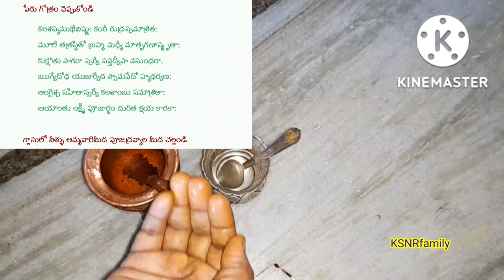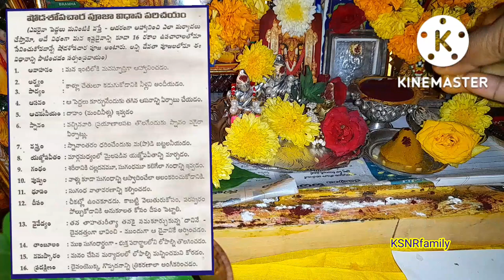కలశం అఖండ దీపం లేకుండా సులువుగా దసరానవరాత్రి మొదటి రోజు పూజా విధానం/dasara Navaratri Pooja vidhanam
స్వర్ణకవచ దుర్గా అలంకరణ
దుర్గా అష్టోత్తరం నామాలు

1) ఓం దుర్గాయై నమః
2) ఓం శివాయై నమః
3) ఓం మహాలక్ష్మ్యై నమః
4) ఓం మహాగౌర్యై నమః
5) ఓం చండికాయై నమః
6) ఓం సర్వఙ్ఞాయై నమః
7) ఓం సర్వాలోకేశ్యై నమః
8) ఓం సర్వకర్మ ఫలప్రదాయై నమః
9) ఓం సర్వతీర్ధ మయాయై నమః
10) ఓం పుణ్యాయై నమః || 10 ||

11) ఓం దేవ యోనయే నమః
12) ఓం అయోనిజాయై నమః
13) ఓం భూమిజాయై నమః
14) ఓం నిర్గుణాయై నమః
15) ఓం ఆధారశక్త్యై నమః
16) ఓం అనీశ్వర్యై నమః
17) ఓం నిర్గుణాయై నమః
18) ఓం నిరహంకారాయై నమః
19) ఓం సర్వగర్వవిమర్దిన్యై నమః
20) ఓం సర్వలోకప్రియాయై నమః || 20 ||
21) ఓం వాణ్యై నమః
22) ఓం సర్వవిధ్యాది దేవతాయై నమః
23) ఓం పార్వత్యై నమః
24) ఓం దేవమాత్రే నమః
25) ఓం వనీశ్యై నమః
26) ఓం వింధ్య వాసిన్యై నమః
27) ఓం తేజోవత్యై నమః
28) ఓం మహామాత్రే నమః
29) ఓం కోటిసూర్య సమప్రభాయై నమః
30) ఓం దేవతాయై నమః || 30 ||

31) ఓం వహ్నిరూపాయై నమః
32) ఓం సతేజసే నమః
33) ఓం వర్ణరూపిణ్యై నమః
34) ఓం గుణాశ్రయాయై నమః
35) ఓం గుణమధ్యాయై నమః
36) ఓం గుణత్రయవివర్జితాయై నమః
37) ఓం కర్మఙ్ఞాన ప్రదాయై నమః
38) ఓం కాంతాయై నమః
39) ఓం సర్వసంహార కారిణ్యై నమః
40) ఓం ధర్మఙ్ఞానాయై నమః || 40 ||
41) ఓం ధర్మనిష్టాయై నమః
42) ఓం సర్వకర్మవివర్జితాయై నమః
43) ఓం కామాక్ష్యై నమః
44) ఓం కామాసంహంత్ర్యై నమః
45) ఓం కామక్రోధ వివర్జితాయై నమః
46) ఓం శాంకర్యై నమః
47) ఓం శాంభవ్యై నమః
48) ఓం శాంతాయై నమః
49) ఓం చంద్రసుర్యాగ్నిలోచనాయై నమః
50) ఓం సుజయాయై నమః || 50 ||

51) ఓం జయాయై నమః
52) ఓం భూమిష్ఠాయై నమః
53) ఓం జాహ్నవ్యై నమః
54) ఓం జనపూజితాయై నమః
55) ఓం శాస్త్రాయై నమః
56) ఓం శాస్త్రమయాయై నమః
57) ఓం నిత్యాయై నమః
58) ఓం శుభాయై నమః
59) ఓం చంద్రార్ధమస్తకాయై నమః
60) ఓం భారత్యై నమః || 60 ||
61) ఓం భ్రామర్యై నమః
62) ఓం కల్పాయై నమః
63) ఓం కరాళ్యై నమః
64) ఓం కృష్ణ పింగళాయై నమః
65) ఓం బ్రాహ్మ్యై నమః
66) ఓం నారాయణ్యై నమః
67) ఓం రౌద్ర్యై నమః
68) ఓం చంద్రామృత పరివృతాయై నమః
69) ఓం జ్యేష్ఠాయై నమః
70) ఓం ఇందిరాయై నమః || 70 ||
71) ఓం మహామాయాయై నమః
72) ఓం జగత్సృష్ట్యాధికారిణ్యై నమః
73) ఓం బ్రహ్మాండ కోటి సంస్థానాయై నమః
74) ఓం కామిన్యై నమః
75) ఓం కమలాలయాయై నమః
76) ఓం కాత్యాయన్యై నమః
77) ఓం కలాతీతాయై నమః
78) ఓం కాలసంహారకారిణ్యై నమః
79) ఓం యోగానిష్ఠాయై నమః
80) ఓం యోగిగమ్యాయై నమః || 80 ||
81) ఓం యోగధ్యేయాయై నమః
82) ఓం తపస్విన్యై నమః
83) ఓం ఙ్ఞానరూపాయై నమః
84) ఓం నిరాకారాయై నమః
85) ఓం భక్తాభీష్ట ఫలప్రదాయై నమః
86) ఓం భూతాత్మికాయై నమః
87) ఓం భూతమాత్రే నమః
88) ఓం భూతేశ్యై నమః
89) ఓం భూతధారిణ్యై నమః
90) ఓం స్వధానారీ మధ్యగతాయై నమః || 90 ||
91) ఓం షడాధారాధి వర్ధిన్యై నమః
92) ఓం మోహితాయై నమః
93) ఓం అంశుభవాయై నమః
94) ఓం శుభ్రాయై నమః
95) ఓం సూక్ష్మాయై నమః
96) ఓం మాత్రాయై నమః
97) ఓం నిరాలసాయై నమః
98) ఓం నిమగ్నాయై నమః
99) ఓం నీలసంకాశాయై నమః
100) ఓం నిత్యానందిన్యై నమః || 100 ||
101) ఓం హరాయై నమః
102) ఓం పరాయై నమః
103) ఓం సర్వఙ్ఞానప్రదాయై నమః
104) ఓం అనంతాయై నమః
105) ఓం సత్యాయై నమః
106) ఓం దుర్లభ రూపిణ్యై నమః
107) ఓం సరస్వత్యై నమః
108) ఓం సర్వగతాయై నమః
ఓం సర్వాభీష్టప్రదాయిన్యై

              దుర్గ స్తోత్రం
ఉద్వపయతునశ్శాక్తి మాదిశక్తే ద్దరస్మితమ్
తత్త్వం యస్యమహత్సూక్ష్మం మానన్దోవేతి సంశయః

ఙ్ఞాతుర్ఞానం స్వరూపం స్యాన్నగుణోనాపి చక్రియా
యదిస్వ స్య స్వరూపేణ వైశిష్ట్యమనవస్ధీతిః

దుర్గే భర్గ సంసర్గే సర్వభూతాత్మవర్తనే
నిర్మమేనిర్మలేనిత్యే నిత్యానందపదేశివా

శివా భవాని రుద్రాణి జీవాత్మపరిశోధినీ
అమ్బా అమ్బిక మాతంగీ పాహిమాం పాహిమాం శివా

దృశ్యతేవిషయాకారా గేహణే స్మరణే చధీః
ప్రఙ్ఞావిషయ తాదాత్మ్య మేవం సాక్షాత్ ప్రదృశ్యతే

పరిణామో యథా స్వప్నః సూక్ష్మస్యస్థూలరూపతః
జాగ్రత్ ప్రపఞ్చ ఏషస్యా త్తథేశ్వర మహాచితః

వికృతి స్సర్వ భూతాని ప్రకృతిర్దుర్గదేవతా
సతః పాదస్తయోరాద్యా త్రిపాదీణీయతేపరా

భూతానామాత్మనస్సర్గే సంహృతౌచతథాత్మని
ప్రభవే ద్దేవతా శ్రేష్ఠా సఙ్కల్పానారా యథామతిః

ఫలశృతిః
యశ్చాష్టక  మిదం పుణ్యం పాత్రరుథాయ మానవః
పఠేదనన్యయా భక్త్యా సర్వాన్కామానవాప్నుయాత్